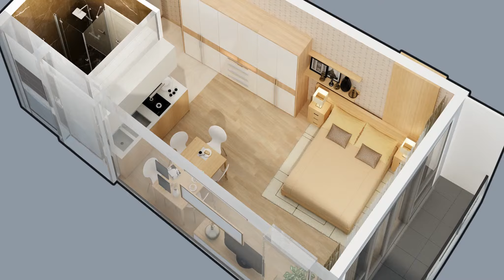Апартаменты в Батуми, Грузия 35 м² - улица Леха и Марии Качинских | Недвижимость в Батуми